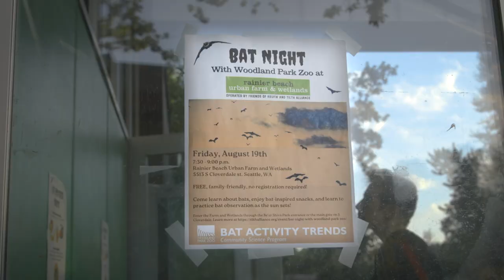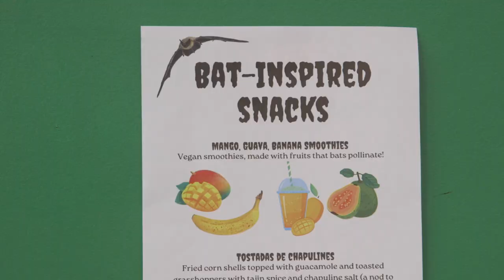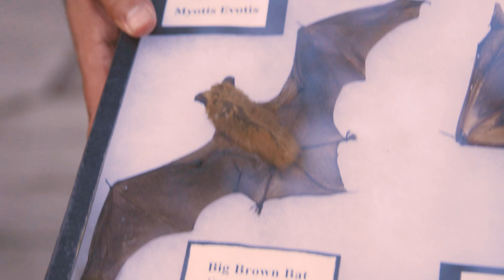Protecting Washington's Bat Population | Human Elements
Bats are largely misunderstood by most people, and in the place of knowledge, fear has taken root. But bats aren't really that scary, and Washington's little brown bat is a species in need of protection. Bats Northwest helps the public face their fears through educational programs and citizen science observation projects, bringing the community together to protect Washington's bat population.